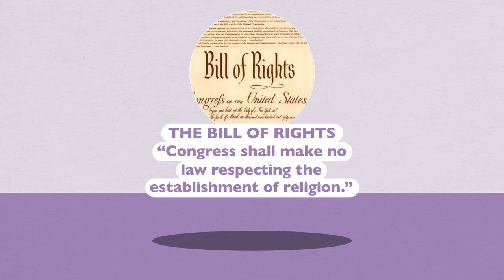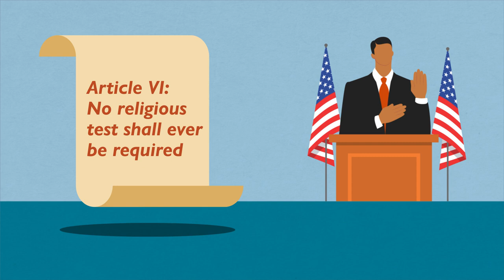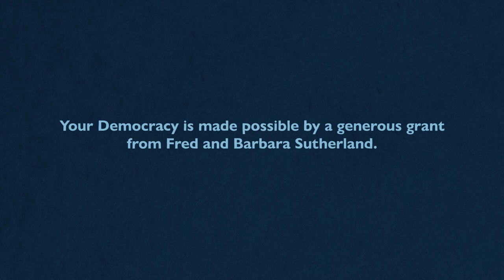Religious Freedom and the US Constitution | Your Democracy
What is the historical context for establishing freedom of religion in the U.S. Constitution? And how exactly is freedom of religion protected under the First Amendment?  Join Constitutional Law expert Gloria J. Browne-Marshall as we explore all this and more!

About WHYY:
WHYY is the leading public media organization in the Philadelphia Region, including Delaware, New Jersey, Pennsylvania and beyond. As an NPR and PBS station based in Philadelphia, WHYY produces more than a dozen local programs, such as Fresh Air with Terry Gross and The Pulse, while also bringing you long-time national favorite programs such as Antiques Roadshow, Morning Edition, and more. WHYY provides trustworthy, fact-based, local news and information and world-class entertainment to everyone in our community.